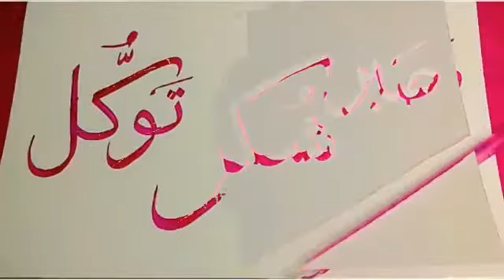Sabr Shukr Tawakkul || Arabic calligraphy for biginner's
I am here to take new content of my YouTube video📸 thn Art
For more videos Stay connect to my YouTube channel..
This video must be very helpful for beginners to learn...
If you want to suggest me something about calligraphy painting then comment me...
Modern calligraphy "sabr shukr tawakkul"
For calligraphy painting Ideas ...
For more ideas of calligraphy painting connect to my YouTube channel, Instagram and Facebook page..